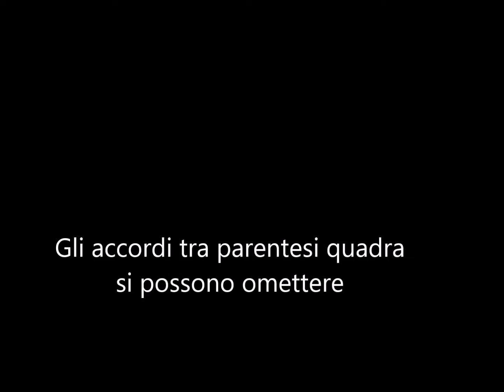Montagne de Berghem (montagne di Bergamo)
Canzoncina pubblicata nel 1993 su musicassetta abbinata al volume Il reame di Gioppino. Versione con accordi.